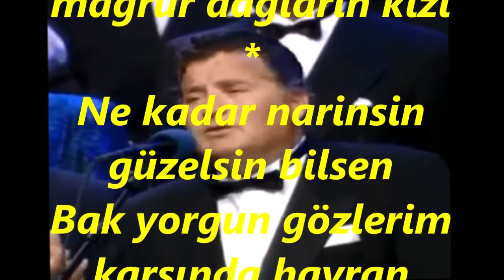Tuğrul MUMCU-Ufuklara Yaslanmış (HİCAZ)R.G.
SOLİST:
*TUĞRUL MUMCU*
VİDEOYU YAPAN
*RECEP GAYRETLİ*
GÜFTE: ÖMER BEDRİ UŞAKLI
BESTE: KAPTANZÂDE ALİ RIZÂ BEY
USUL: NİM SOFYAN
MAKAM: HİCAZ
Ufuklara Yaslanmış Yorgun Dağlar Sırayla
Çadırının üstüne doğmuş akşam yıldızı
Çıplak ayaklarının altında baygın yayla
Ey belalı göklerin, mağrur dağların kızı
Ne kadar narinsin güzelsin bilsen
Bak yorgun gözlerim karşında hayran
Belki dirilirim içersem elinden
Serin çam kokulu bir tasçık ayran.